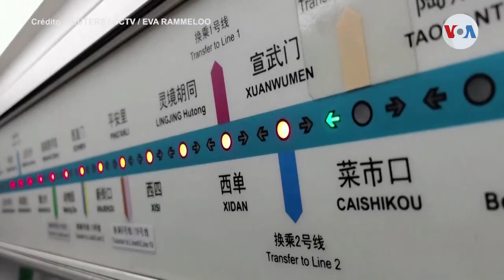Tensión internacional por políticas de China contra el COVID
Continúa la tensión tras protestas en varias ciudades chinas contra las políticas del COVID-19 impuestas por el presidente Xi Jinping.

¡Visítenos!